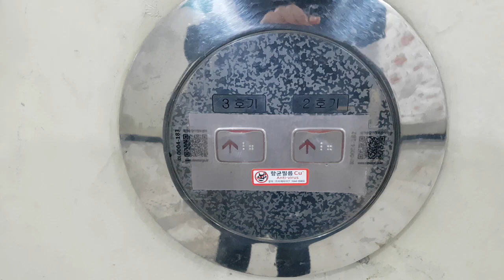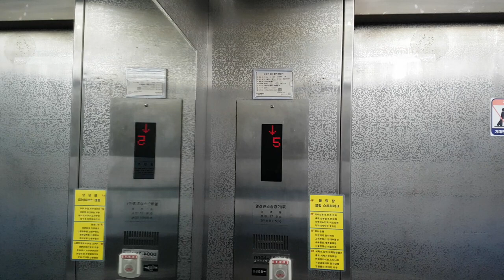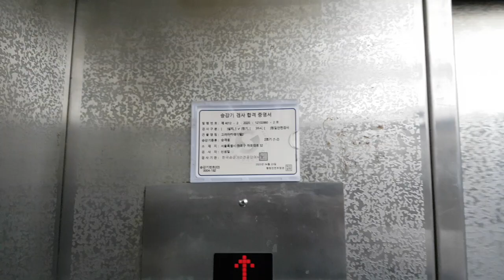서울특별시 마포구 마포대로 52 (도화동) 고려아카데미텔2 나머지구간 엘레만스승강기 리모델링후 탑사기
원활한 탑사진행을 위해 B1층에서 시작했고, 17층은 운행 안되어 생략했으며, 이 엘리베이터는 '딩동 *층입니다'가 나오지 않습니다.

* 이 엘리베이터가 리모델링전 1988년식 금성엘리베이터 GD모델의 리모델링분으로 추정되며, 여기는 내부에 CCTV가 설치되어 있으니 탑사시 주의하십시오.